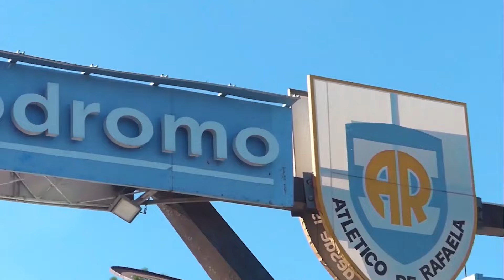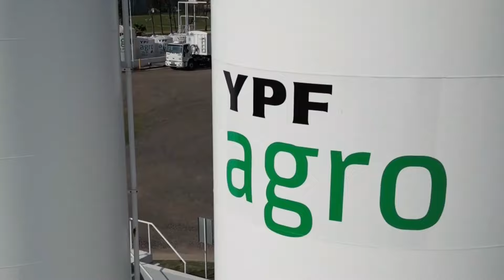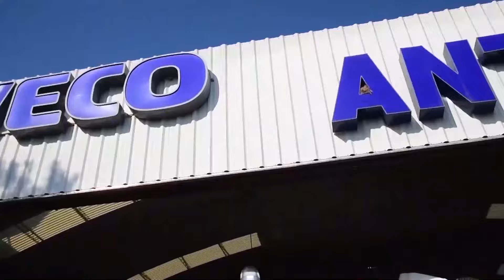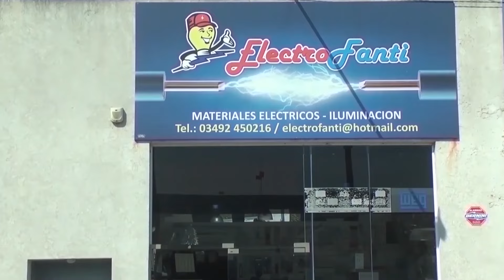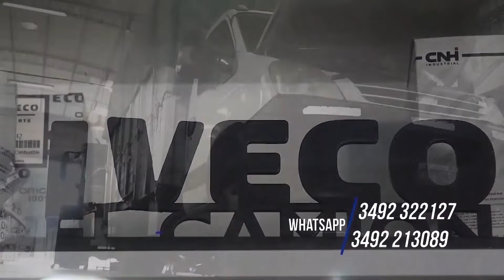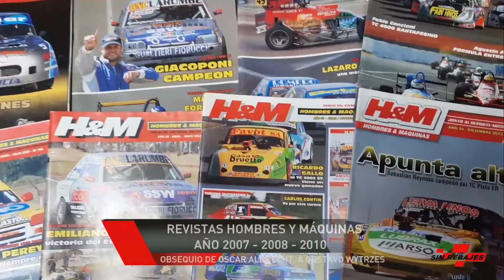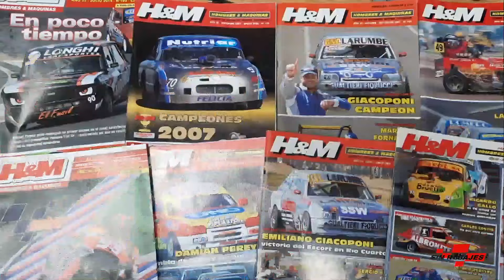Programa 263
5ta Fecha Categorías TZ, en RAFAELA
TC en San Juan